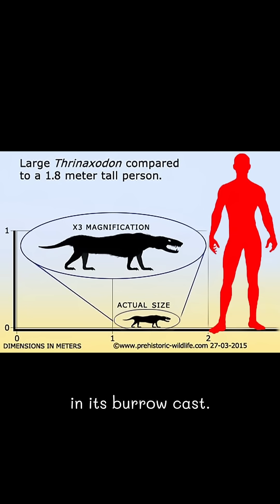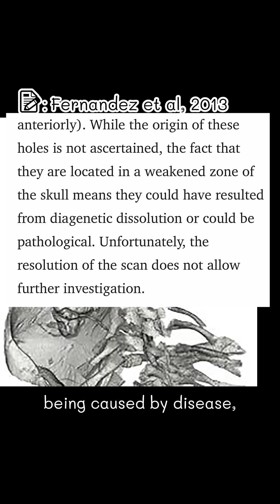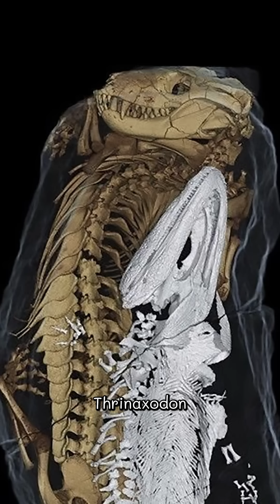TRIASSIC CUDDLE HOURS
Check out Fernandez et al’s 2013 paper, “Synchrotron Reveals Early Triassic Odd Couple: Injured Amphibian and Aestivating Therapsid Share Burrow” for more on how paleontologists ruled out the other possibilities for how Broomistega and Thrinaxodon ended up sharing a burrow. PBS Eons also has a great video on this topic!

MANY PAPERS ARE FREE YOU CAN JUST READ THEM AND LEARN ABOUT COOL STUFF PEOPLE ARE DOING ALL AROUND THE WORLD!! :DD

This is part 2 of 3 of the explainers accompanying my “Paleo Sleep” short.